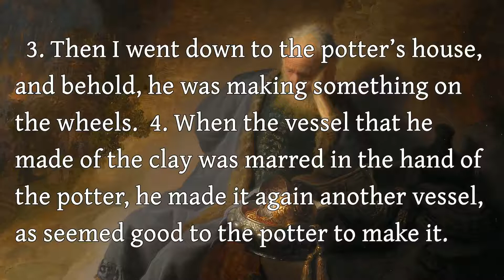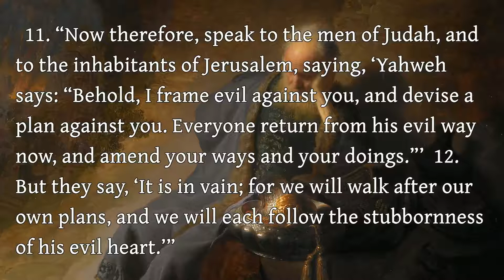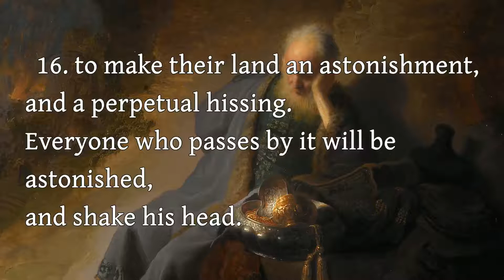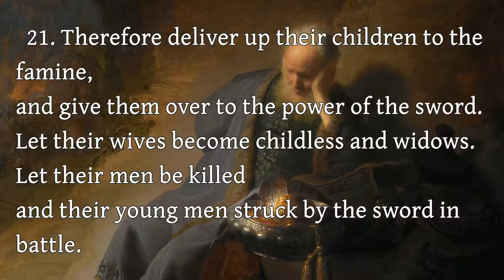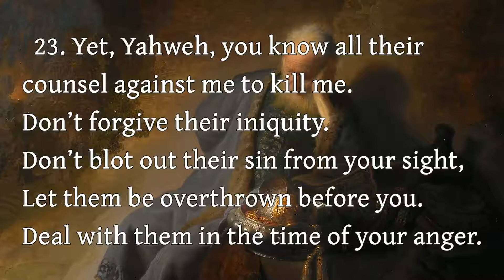The Book of the Prophet Jeremiah - 18